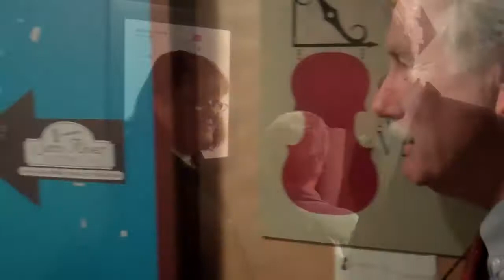Angus King Tours the North Dam Mill in Biddeford, Maine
The Biddeford-Saco Chamber of Commerce takes U.S. Senate candidate and former Governor of Maine, Angus King on a tour of the North Dam Mill. Once a textile mill, the North Dam Mill is now a complex of apartments, art studios, businesses and event space.